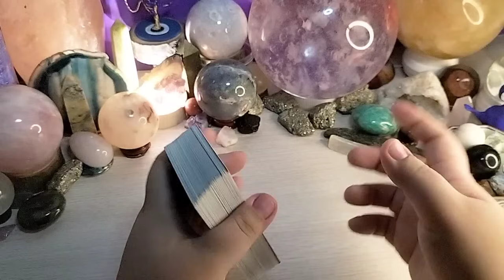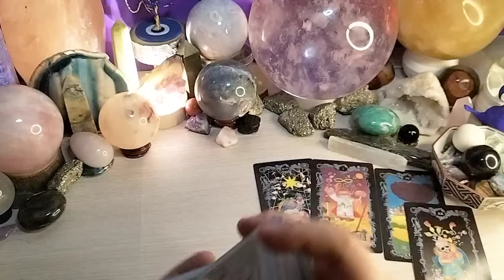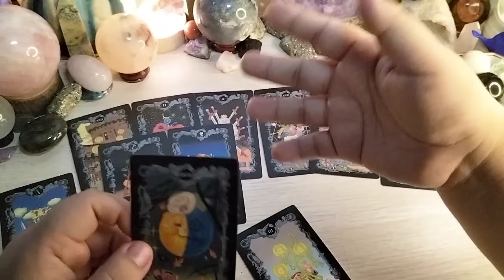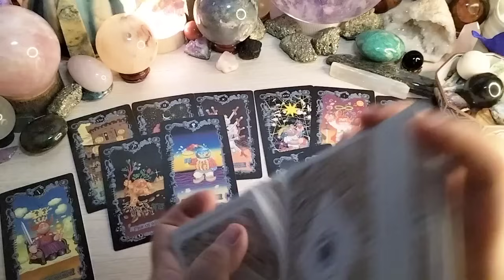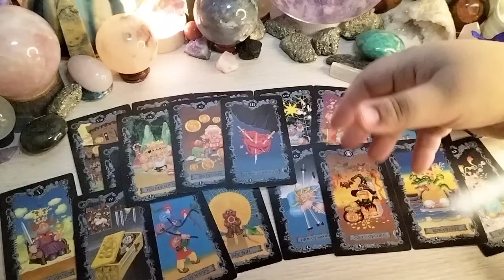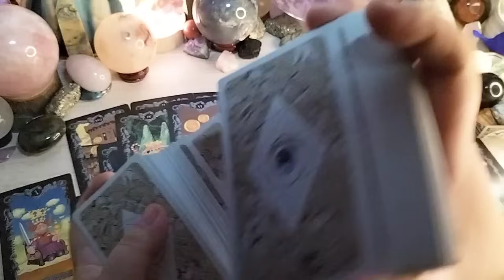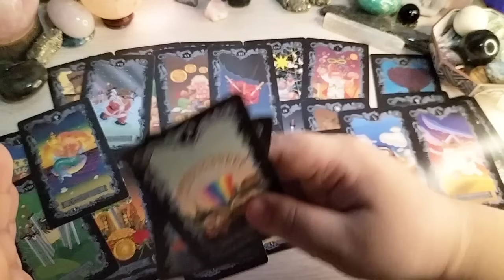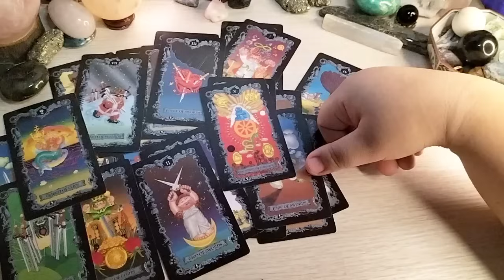🌍💌Message ito na maaaring maka pagpagising sayo. Para din sayo ito. Taurus/Virgo/Capricorn